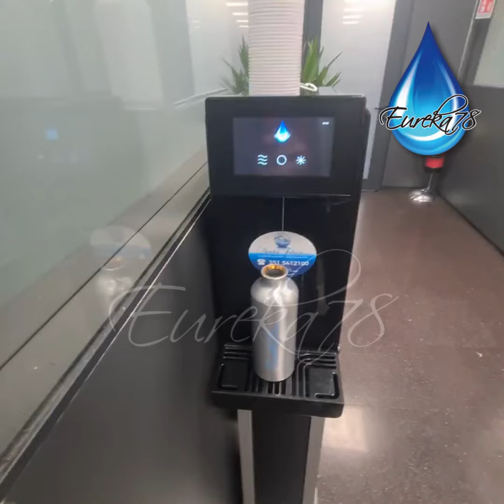Depuratore Acqua per Casa e Ufficio POWER 4 0 frigogasatore soprabanco con MOBILETTO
💦 𝗗𝗘𝗣𝗨𝗥𝗔𝗧𝗢𝗥𝗘 𝗔𝗖𝗤𝗨𝗔 𝗣𝗘𝗥 𝗖𝗔𝗦𝗔 𝗘 𝗣𝗘𝗥 𝗨𝗙𝗙𝗜𝗖𝗜𝗢 💦 ALTRA INSTALLAZIONE ULTIMATA 💦💪 un altro imprenditore ci ha dato fiducia 🤩 dai anche tu un tocco di classe in più al tuo ufficio o alla tua zona di “PAUSA CAFFÈ” aggiungendo un dispenser d’acqua 💦 POWER 4.0 è l’esempio perfetto di qualità superiore e design straordinario. Questo depuratore d’acqua ha un aspetto elegante e moderno ma occupa pochissimo spazio, rendendolo ideale per qualsiasi casa o ufficio.

Stanco di dover sostituire i boccioni di acqua pesanti ed ingombranti? 💦 ABBIAMO LA SOLUZIONE CHE FA PER TE! Installa un nostro impianto per avere una fonte di acqua sana a km zero.

Molte imprese hanno già installato i nostri impianti d’acqua e stanno risparmiando soldi, spazio, tempo e denaro.

Alcuni dei nostri vantaggi:
❎ ELIMINA la plastica
❎ ELIMINA i boccioni di acqua stoccati
✅ Canone scaricabile al 100%
✅ Hai 𝗔𝗖𝗤𝗨𝗔 𝗦𝗘𝗠𝗣𝗥𝗘 𝗙𝗥𝗘𝗦𝗖𝗔 illimitata 💦
✅ Scegli un impianto MADE IN ITALY

e verrai contattato per trovare la migliore soluzione per la tua attività!